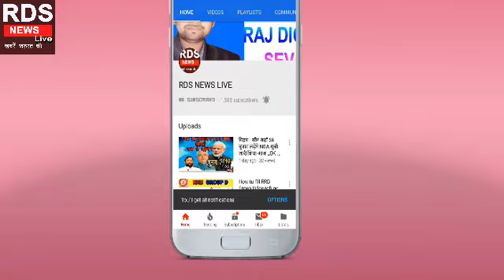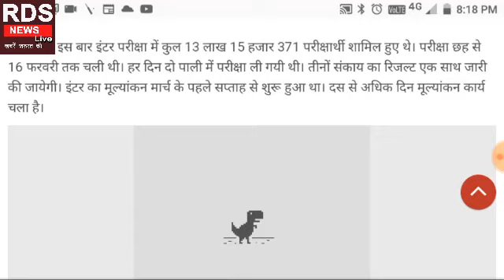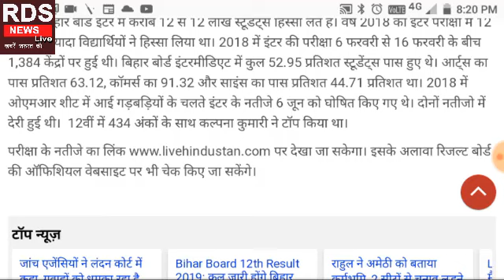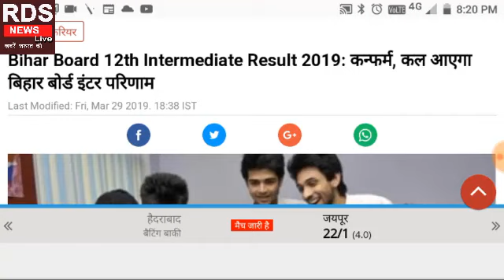Bihar board 12th results 2019 कल होगी जारी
कल 1 बजे जारी होगी रिजल्ट्स